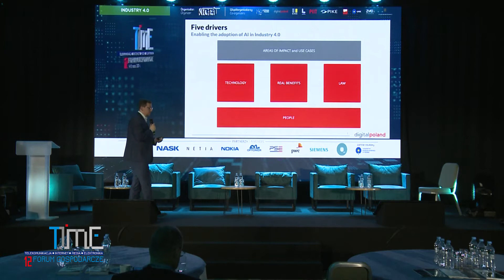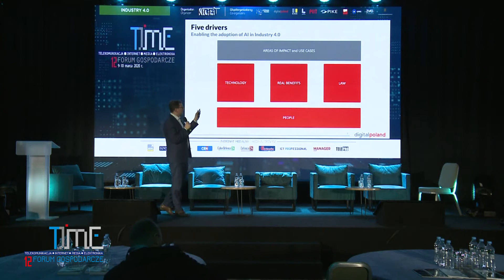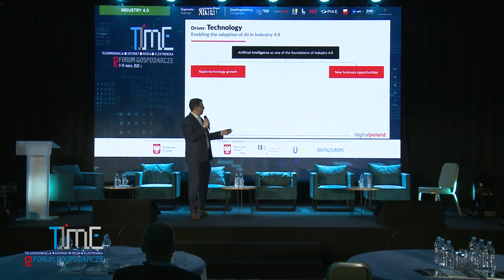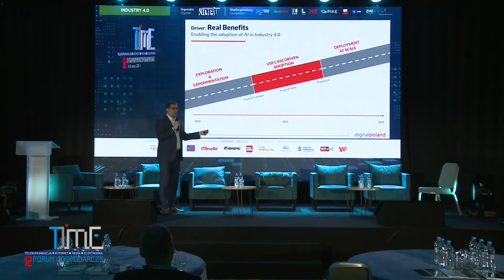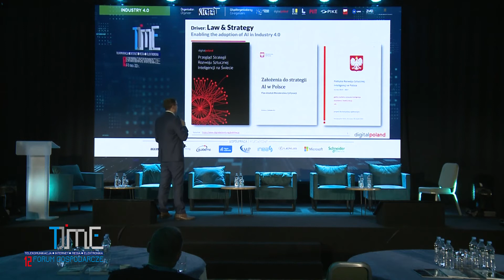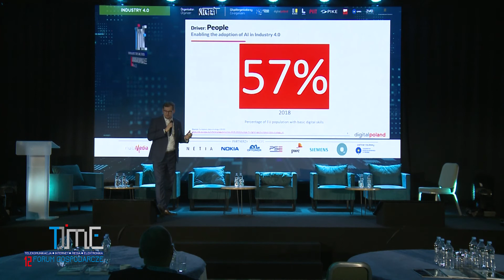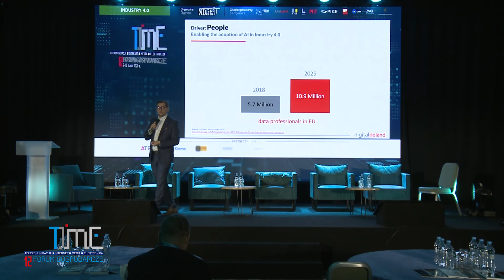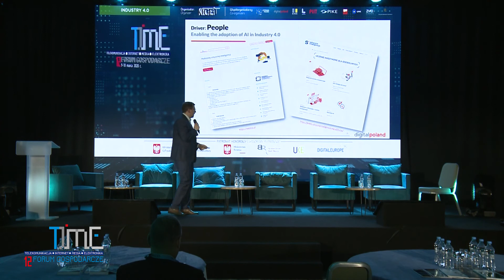Sztuczna inteligencja – podstawa technologiczna przemysłu 4.0 Marek Sowa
12 Forum Gospodarcze TIME 2020,12FGTIME,Forum Gospodarcze TIME,KIGEiT,Krajowa Izba Gospodarcza Elektroniki i Telekomunikacji